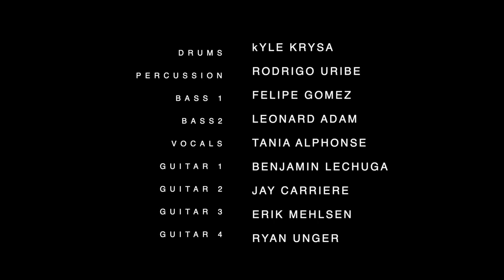This is Saskatchewan by Felipe Gomez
Hi everyone!
This is my final post as The Saskatchewanderer. I can't believe it has been a year already. Becoming The Saskatchewanderer was a dream come true. From the bottom of my heart, I am so grateful to everyone who has followed this journey. I have been warmly welcomed in communities across Saskatchewan and the most memorable part of the job was learning about your favourite places and secret spots from locals all over the province.

Special thanks to Conexus Credit Union , the title sponsor of this program. I saw firsthand the impact of their services and support all over the province. One of my favourite moments this year was learning how to make lentil empanadas at the Regina Food Bank, which Connexus strongly supports. I was incredibly moved by that beautiful work.

I also want to thank CAA Saskatchewan for providing the iconic and reliable Wanderermobile.  I felt the energy and legacy of the previous Wanderers as soon as I sat in the driver's seat and put my hands on the wheel. One of my favourite CAA moments was joining their team in Regina at the Show n’ Shine where I really felt their passion for promoting driving safety and beautiful destinations. I’ve also seen firsthand CAA’s impact all over Saskatchewan, having been rescued more than once. There's something incredibly reassuring about seeing that CAA truck pull up!

It is nearly impossible, to sum up my experience as The Saskatchewanderer this year, but I hope my final piece entitled “This is Saskatchewan” comes close.

To bring my vision for this piece to the screen, I invited some really good friends and ALL-round creative forces to join me. With words by Danica Lorer and an original script by Felipe Gomez, joined by many more, ( credits in comments )I am proud to share this video that captures the heart of the place we call home.

As I move on to my next chapter I'd like to invite you to continue following my adventures with Fozzy by joining us both over

Now it is truly time to pass the hat. It’s been an honour, Saskatchewan.